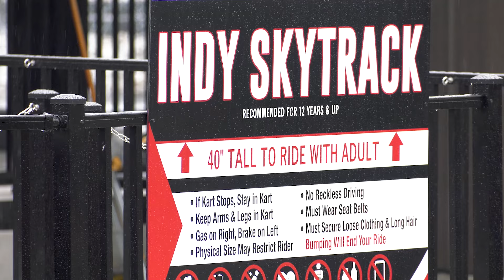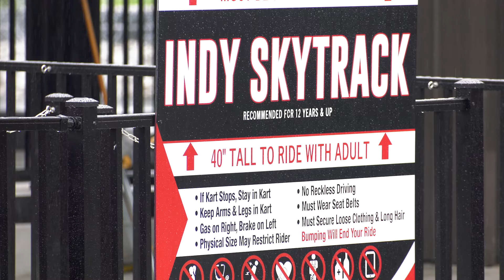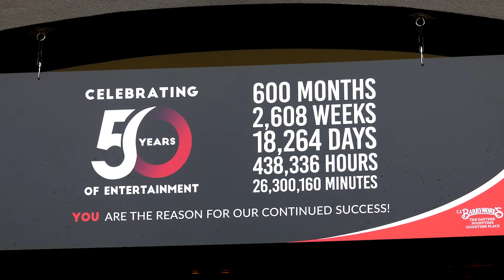Clinton Currents: C.J. Barrymore's Indy SkyTrack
To mark their 50th anniversary, C.J. Barrymore's debuted the new Indy SkyTrack on Friday, May 3, 2024.